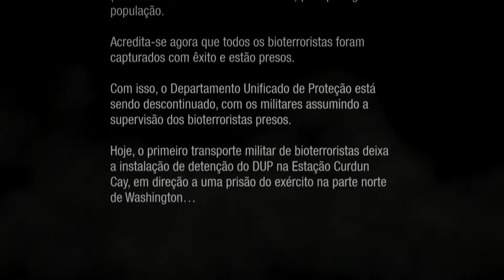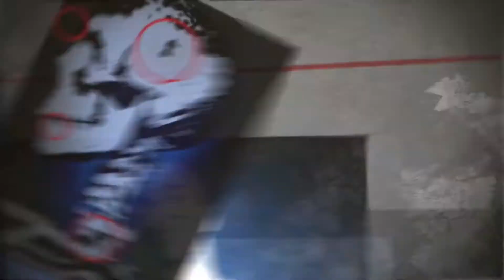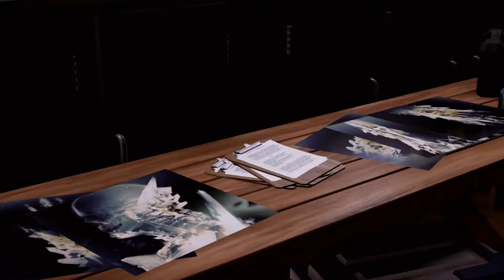inFamous Second Son #01 - Karma do Bem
Iniciando o detonado de inFamous. Poderes iniciais.